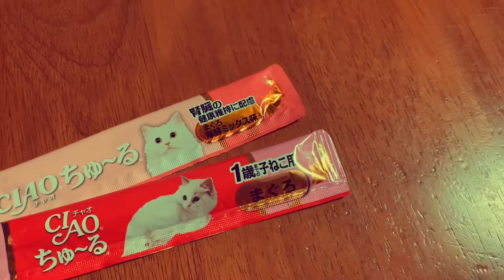【ちゅ〜る早食い対決】みーちゃん(11歳)vsぼく(4ヶ月)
9月26日早朝の浦田家の模様。

🐱先住ねこ：浦田みーちゃん(11歳)
神奈川の田舎にある牧場で生まれる。生後3週間で母親とはぐれ衰弱しているところを保護された。
大きい青い目と渋い声が特徴。猫界の記憶がほとんど無いので、猫はどう接していいか分からない。私は人間！

🐱生後4ヵ月の子猫：ぼくちゃん

🙋‍♀️浦田 有

動物取扱責任者(東京都認定)
愛玩動物飼養管理士1級

幼少期から牧場で育ち、東京農業大学を卒業後、女優として映画,CM,舞台などで活動。
湘南エリア、東京都23区内でペットシッターとしても活動。
家では猫の尻に敷かれている。朝は4,5時に猫パンチで目を覚ます。